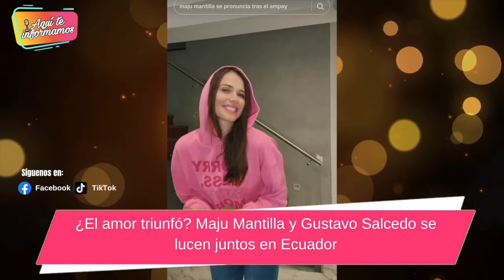¡AMPAY! Maju Mantilla y Gustavo Salcedo se lucen juntos en Ecuador